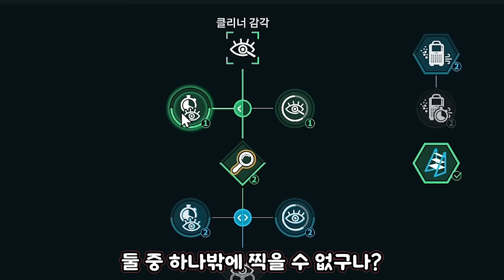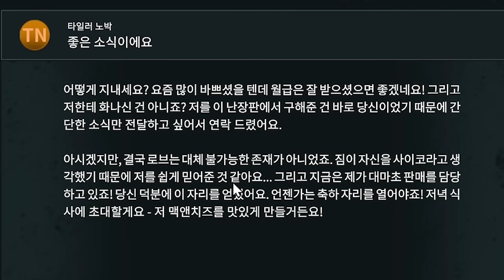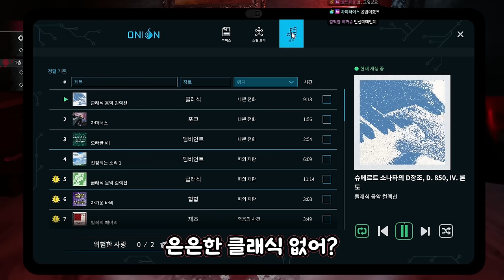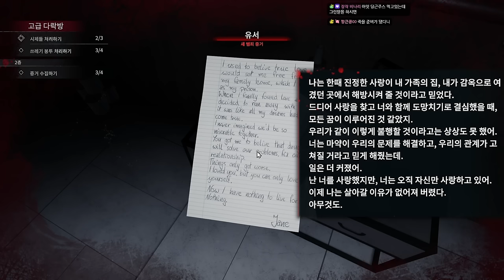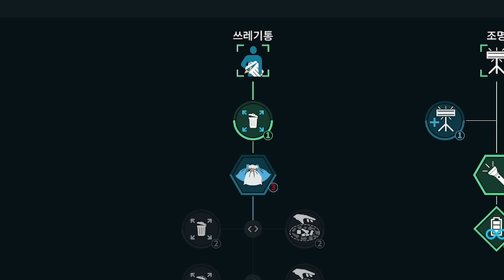도대체... 무슨 일이 있었던거야.... - 크라임씬 클리너 #3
가격: 23000원